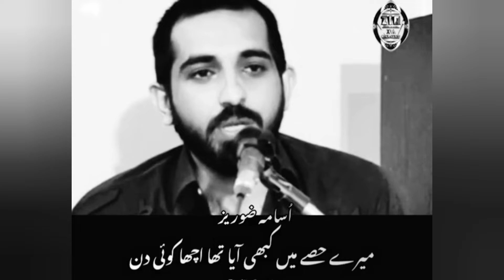Apna Time Aye Ga || New Poetry in 2022 || Viral Poetry status || Pakistani Boy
DON'T FORGET

sad poetry status By Pakistani Boy

tick tock WhatsApp video status By Pakistani Boy

Urdu poetry status by Pakistani boy

sad status
sad poetry
WhatsApp status
WhatsApp poetry
sad poetry WhatsApp status in Urdu
new status
new sad poetry status
heart touching status
heart touching poetry status in Urdu
background music WhatsApp status
tick tock new sad status
tick tock new sad poetry status
sad song status
best friends poetry status
heart broken poetry status
sad poetry love
sad status love
sad poetry love status
sad poetry status 2021
new sad poetry status 2022
shaami g writes
best new tick tock videos
best new tick tock status video
full HD video
HD video status
Pakistani
Pakistani boy
Pakistani boy status
Pakistani boy video status
Pakistani song status
Pakistani boy poetry
Pakistani boy poetry status
Pakistani boy song status for WhatsApp
Pakistani boy poetry status for WhatsApp
Pakistani boy channel

                       HASH TAGS#⃣